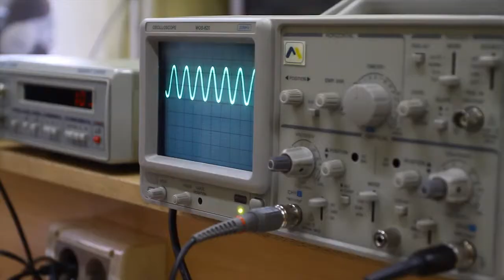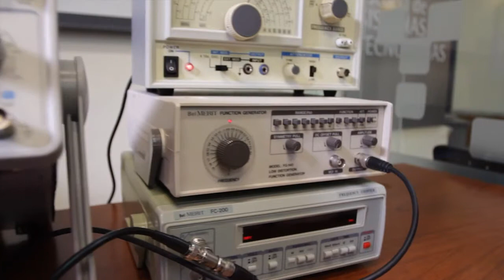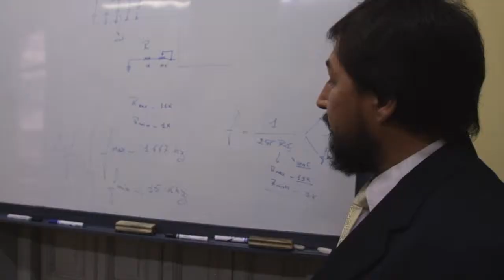Analista en telecomunicaciones | Instituto Bios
El egresado estará capacitado para diseñar y operar componentes destinados a aplicar los fenómenos electromagnéticos, en la transmisión de información a través de redes cableadas o inalámbricas, telefonía y radio. Envío y recepción de señales de audio o de datos.